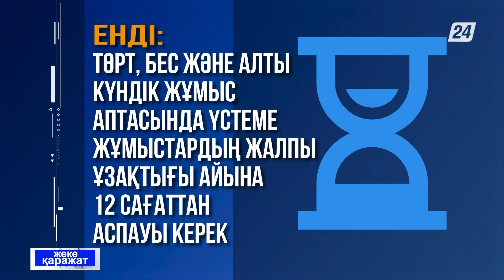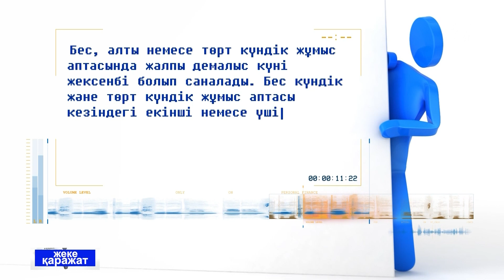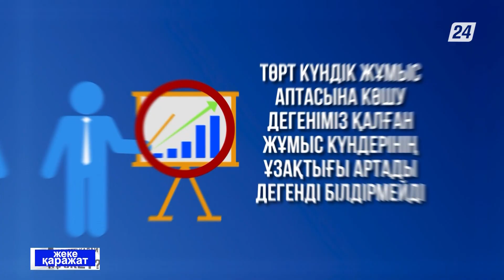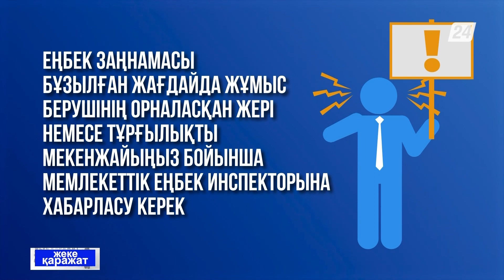Төрт күндік жұмыс аптасы: жұмысшылар үшін не өзгереді? | Жеке қаражат